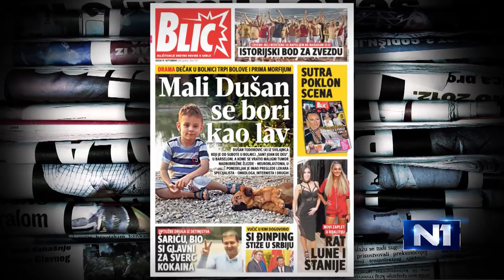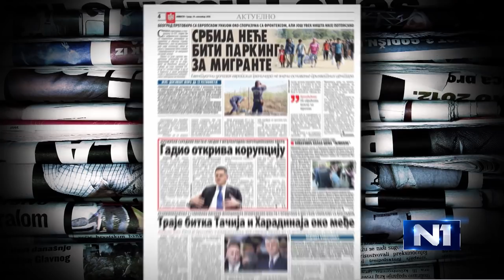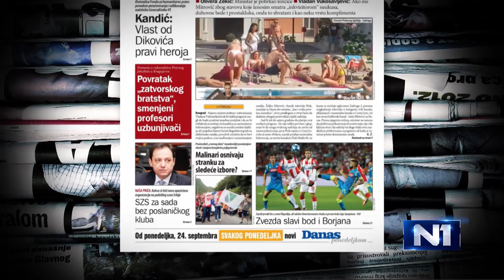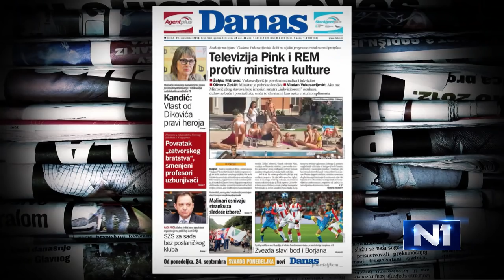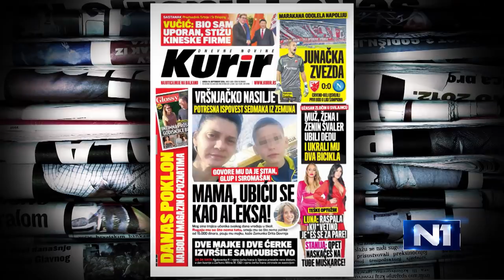Milivojević: Rijaliti program progutao televiziju kao medij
Profesorka Fakulteta političkih nauka Snježana MIlivojević ocenila je u Novom danu da je ministar kulture Vladan Vukosavljević dobro dijagnostifikovao problem kad je reč o rijaliti programima.